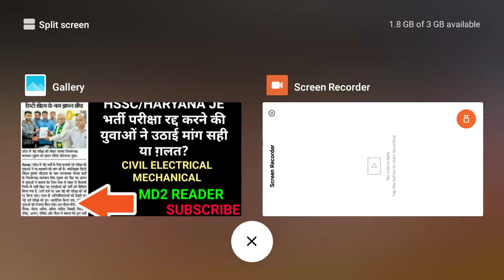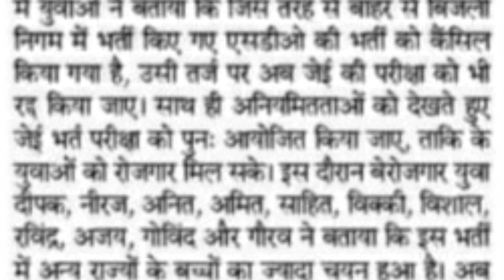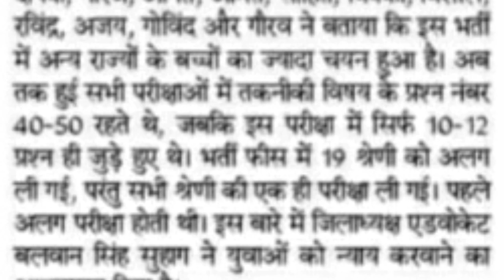HSSC/HARYANA BREAKING:HSSC JE भर्ती परीक्षा रद्द करवाने को लेकर युवाओं ने उठाई मांग बड़ी खबर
HSSC JE RECRUITMENT LATEST UPDATE OR NEWS
HARYANA JE RECRUITMENT LATEST UPDATE OR NEWS